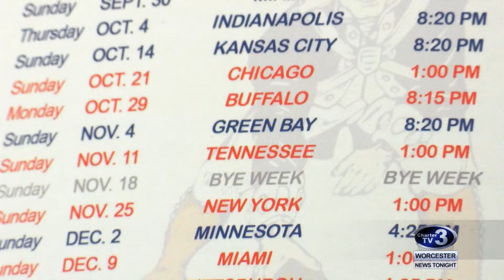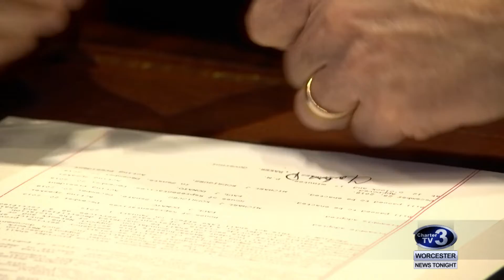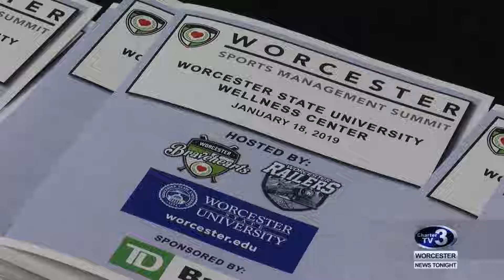WNT 10pm News - January 18th, 2019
Mayor Petty on Alert Worcester, Central Massachusetts Snow Preps, Preparing for AFC Playoffs, WPI Fire, Worcester Water Main Break, First Responders Bill, Moore Heating Bill and Sports Management Summit.